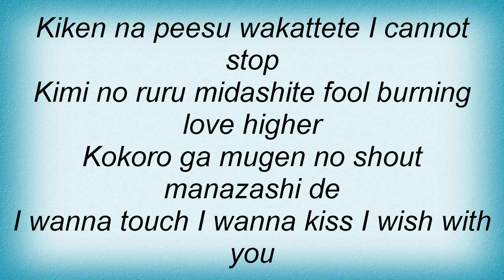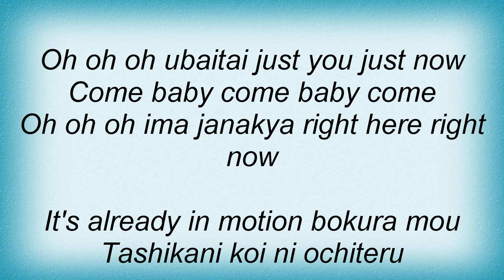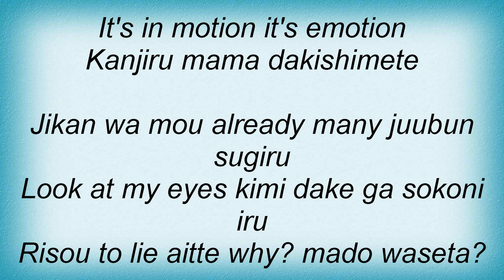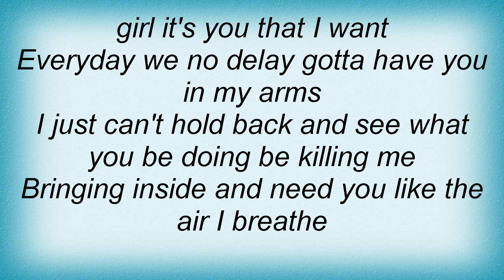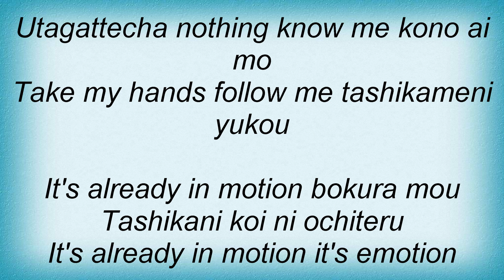Bigbang - Emotion Lyrics